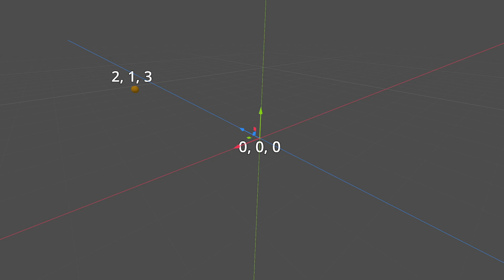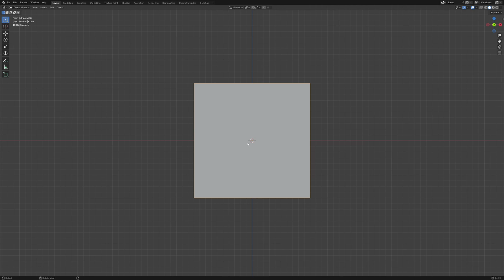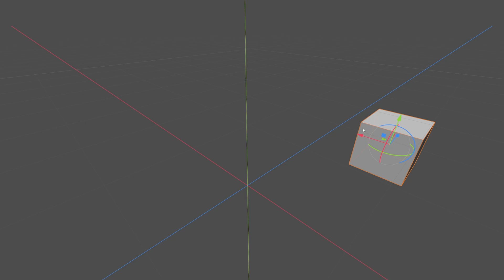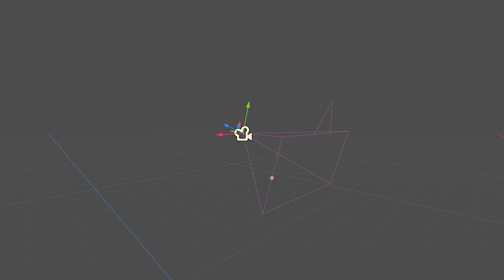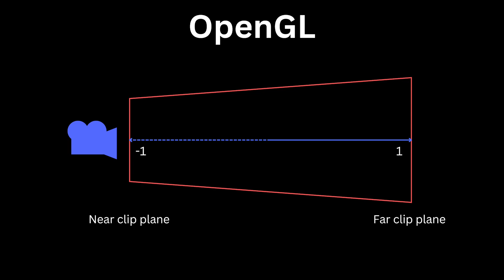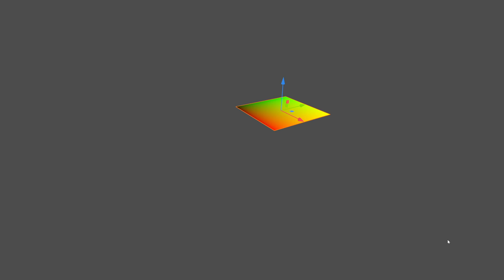Coordinate Spaces Explained!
In this Game Math Theory episode, I will explain why different coordinate spaces are important in game development and Computer Graphics in general.

I will cover local/object/model space, world space, view/camera space, clip/projection space, screen space and tangent space. No more confusion while creating your shaders.

👉 Alternate ways to support!

🧰 Shader-Lib addon!

📘 Shader-Lib docs!